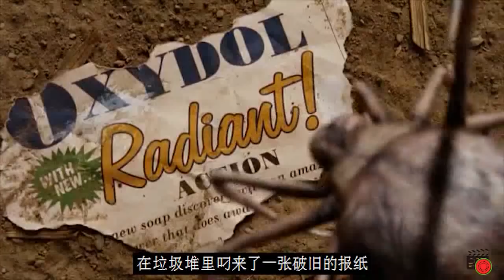小猪为了不被主人杀掉，每天都要学会各种技能！一部喜剧奇幻电影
《夏洛特的网》是由盖瑞·温尼克执导，达科塔·范宁主演，朱莉娅·罗伯茨、多米尼克·斯科特·凯伊、凯西·贝茨、奥普拉·温弗瑞等配音的一部真人与动画相结合的喜剧片。该片于2006年12月15日在美国上映。影片改编自美国作家E·B·怀特的小说《夏洛的网》，讲述了一个可爱的小猪威尔伯为了避免被做成大餐而和它的动物朋友们一起设法躲过此劫的故事。